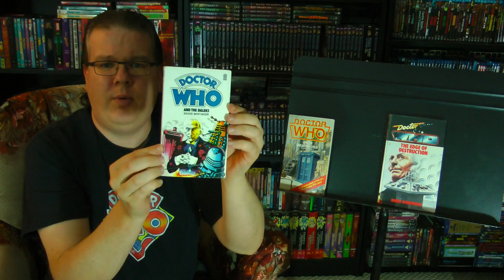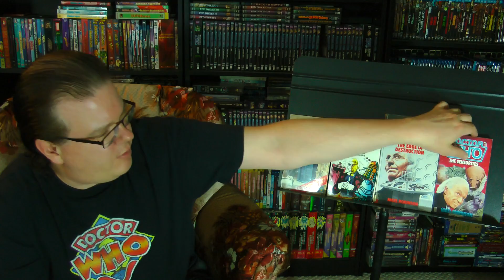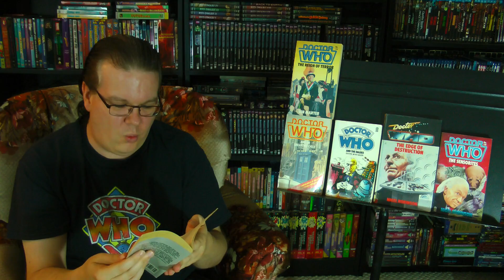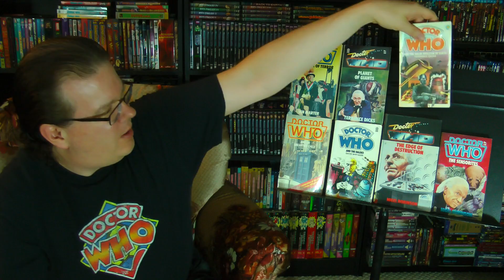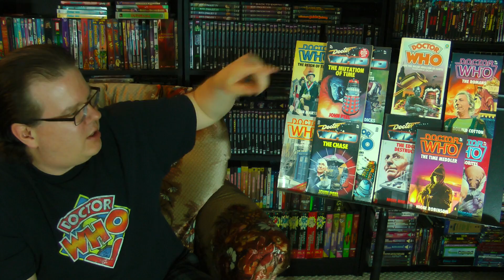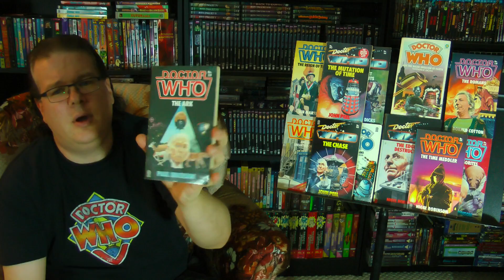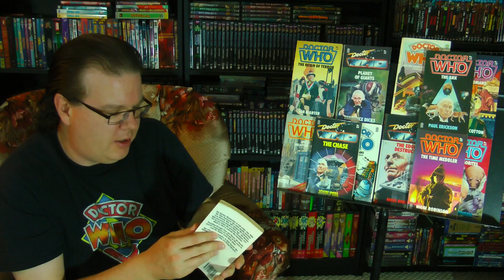Doctor Who Target Book Update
Join the Official World of Zaranyzerak discord server Picked up another pile of the Target Books Doctor Who novelisations, so let's check 'em out!

physical media